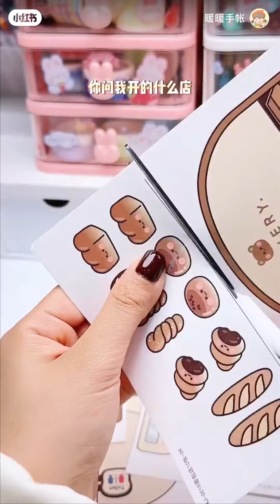【超療癒安靜書】美容院和麵包店開張大吉 我要當老闆啦～💕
大家好！我是暖暖手帳的YouTube官方帳戶✨🥰
在這裡我們會上傳我們暖暖手帳和豹小貝的小紅書視頻，還有海外手帳視頻。

BeiNote的名字來源就是豹小貝 x 暖暖手帳喔！